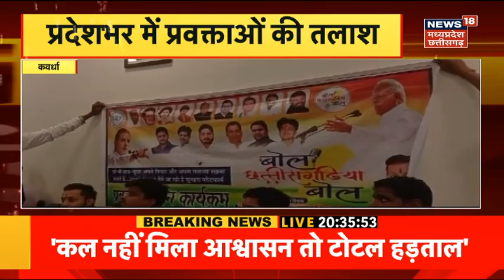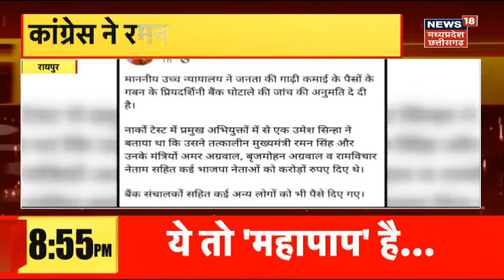Bilaspur News : 8 लोगों ने मिलकर की युवक की हत्या | Crime News | Crime Branch | Breaking News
Bilaspur News : 8 लोगों ने मिलकर की युवक की हत्य, युवक गोवर्धन पाली की हुई थी हत्या, 4 लोगों को पुलिस ने गिरफ्तार कर लिया है जबकि अन्य आरोपी फरार बताए जा रहे हैं. पुलिस फरार आरोपियों की तलाश में जुटी